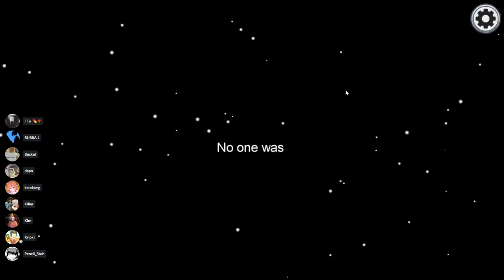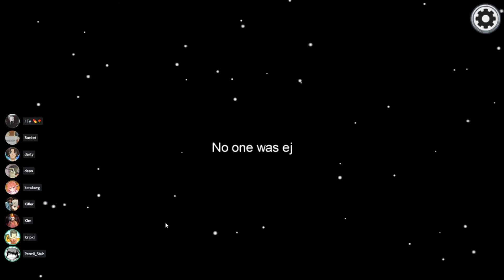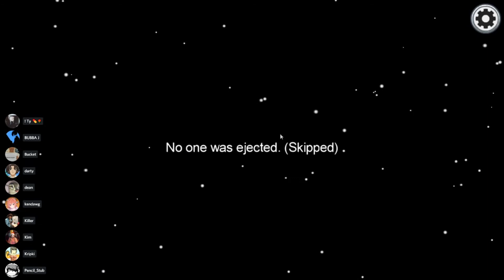IMPOSTER DUO UNMATCHED | Among Us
Among Us is probably the best game right now. Killer and I both go on an imposter run and have to go up against the crewmates. Will we be able to get away with it? If you enjoyed, make sure you SMASH the thumbs up button!

➡️Music
Background:
Intro/Outro: AJR - DRAMA

-MAXedOutKim

If you read this far comment: BAZAAAM